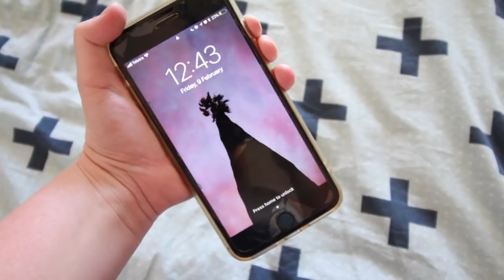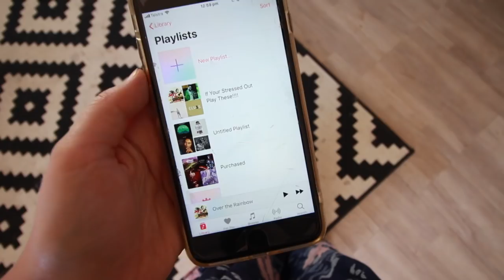HOW TO PRACTICE SELF LOVE | TIPS ON LOVING YOURSELF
Today we are talking about self love. How to practice self love and how to start to love yourself and how to feel good about yourself. This video is a collab with a bunch of wonderful inspiring women who all want to share their tips or stories on how to show love acceptance and development as a person

Warnbro WA
Australia 6169